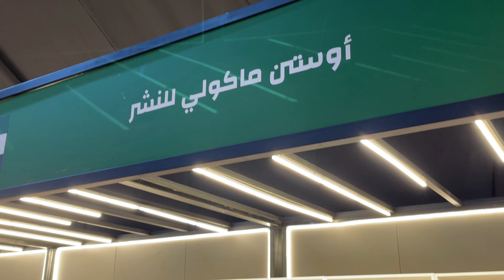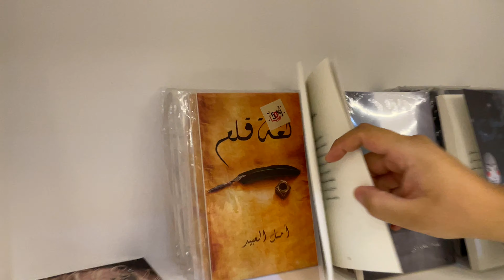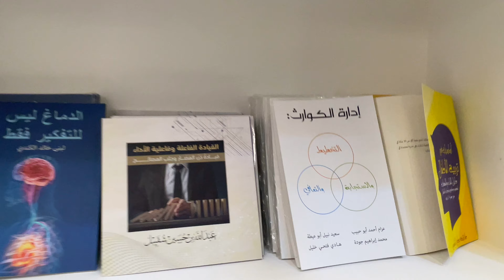أوستن ماكولي للنشر | معرض المدينة المنورة للكتاب 2022